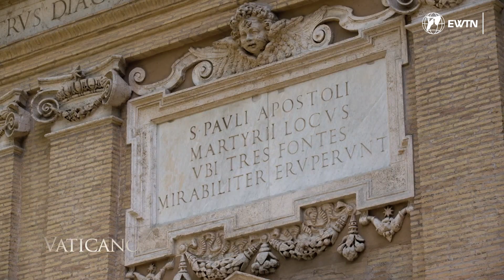Conversion of Saint Paul, the Apostle of the Gentiles and the place of his martyrdom in Rome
About 6 miles south of the center of Rome, in the place once called "Acque Salvie," because of its many springs of water, stands the abbey complex known as "the Abbey of the Three Fountains." A toponym, that of the "Three Fountains," arose as a result of the death sentence of one of the pillars of Christianity. We are talking about the martyrdom of the Apostle of the Gentiles: St. Paul.